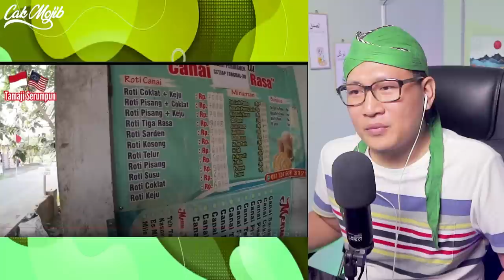💥WOOW‼️DAMPAK INI YANG DI ALAMI TKI DARI MALAYSIA‼️BETULKAH INI ⁉️🇮🇩❤️🇲🇾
GAES BANTU SUPPORT CHANNEL KITA :

+ @CAKMOJIB TV
+ @KEBUN CAKMOJIB